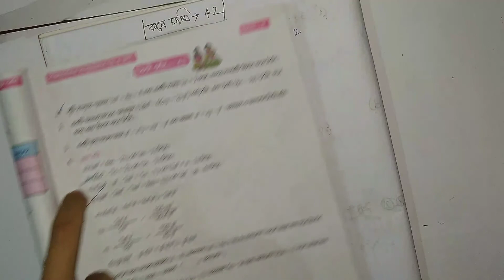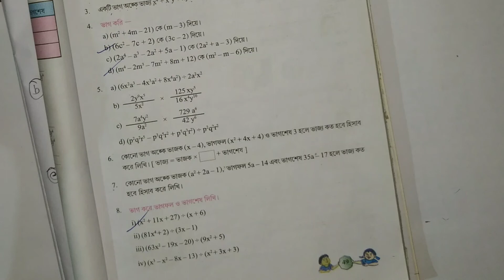Class 8 Math Ch-4 কষে দেখি-4.2 Part-1 West Bengal Board Class VIII Math Ch-4 Exercise 4.2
Class 8 Math Ch-4 কষে দেখি-4.2 Part-1 West Bengal Board Class VIII Math Chapter 4  Exercise-4.2 বীজ গাণিতিক সংখ্যামালার গুণ ও ভাগ পশ্চিমবঙ্গ মধ্যশিক্ষা পর্ষদ

Following questions are all solved in this video... to understand better please watch this video till the end.

                      Chapter 4

                     কষে দেখি-4.2